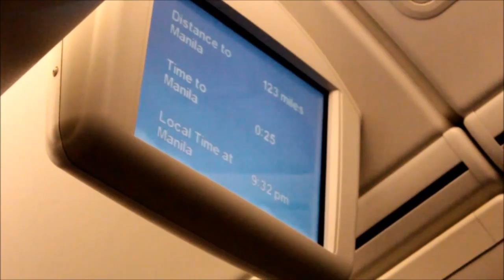Spring Break Trip: Philippines- Day 1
It was my first time going back home since my mom and I left. Since we left, I always prayed for our entire family to be together in one place and enjoy eachother's company. My prayers were answered 12 years later and blessed to spend this time with additional members of our family. Here's a video sharing my experience with you

This is Day 1 arriving in Manila after, what seemed to be, a 24 hour trip to the Philippines. More videos will be posted!